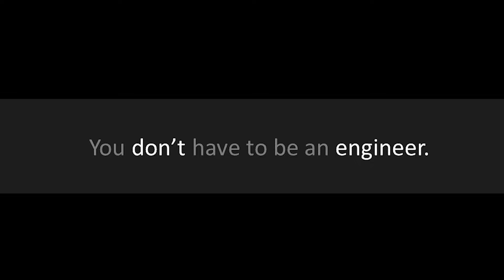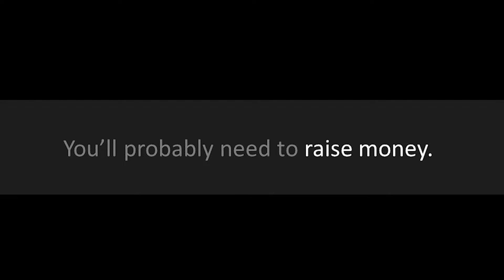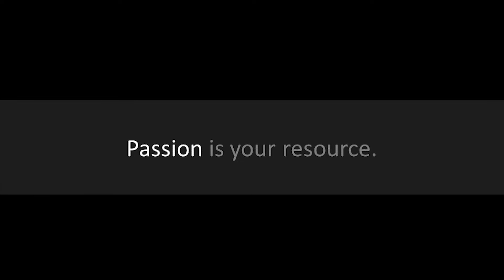Secrets To A Successful Start-Up | Craig Piggott | TEDxUOA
Craig is the CEO of Halter, a company set to revolutionise the future of farming. He grew up on a dairy farm in Waikato, before heading to the big smoke to complete a mechanical engineering degree at Auckland University. While working in his first role at Rocket Lab, Craig had the idea of using tracking and steering technology to control cattle movements. The idea for Halter was born. Craig shares his insights into what he believes makes a successful start-up.  Craig is the CEO of Halter, a company set to revolutionise the future of farming. He grew up on a dairy farm in Waikato, before heading to the big smoke to complete a mechanical engineering degree at Auckland University. While working in his first role at Rocket Lab, Craig had the idea of using tracking and steering technology to control cattle movements. The idea for Halter was born. This talk was given at a TEDx event using the TED conference format but independently organized by a local community.